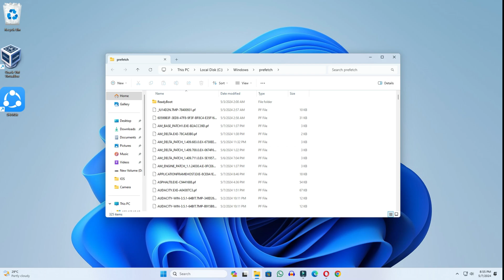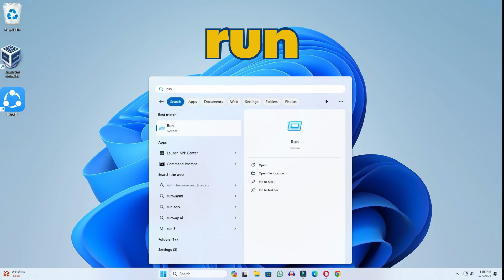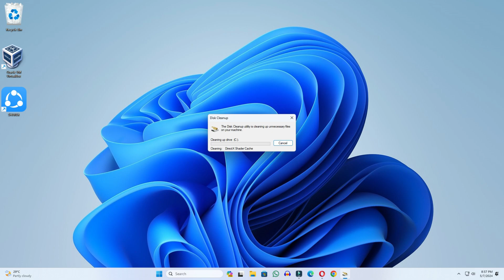How to Clear Cache and Junk Files on Windows 11 | How to Delete Cache Files in Windows 11 (2024)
In today's video, we have learned how to delete the cache file from Windows 11. If you are using Windows 10 or Windows 11 in your computer and you want to delete the cache file, temporary file from there, then this video explains you in a very easy way how to delete it from your computer. Can delete temporary file or cache file.

Cover Topic:
How to Delete Cache Files in Windows 11